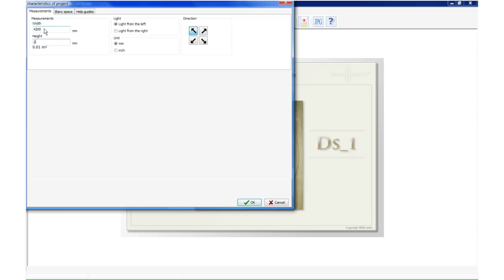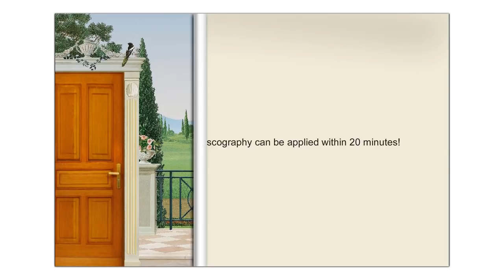Dreamworlds, The Fine Art of Mural Painting - Featured Animation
Find out what Dreamworlds is and how easy it is to get your own individual mural in our featured animation.